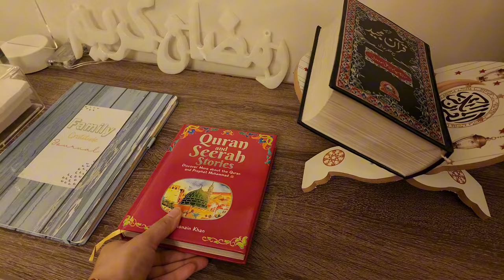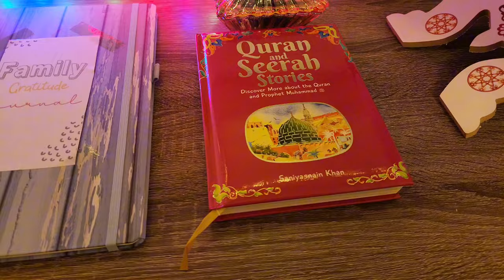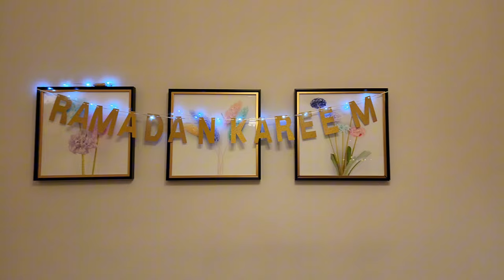Ramadan Ep 17🌙 Ab tak ki Best Ramadan Decoration 🥰